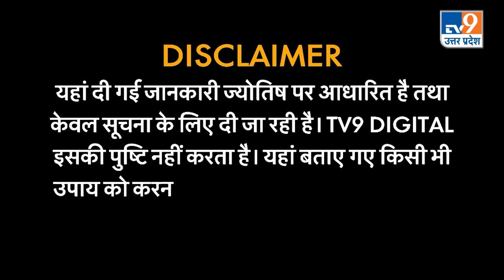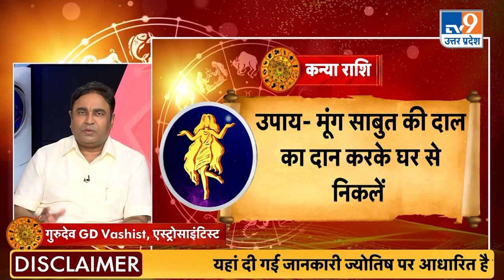जानें ज्योतिष में चन्द्रमा का क्या है महत्व,कुंडली में चन्द्रमा की स्थिति जातक को कैसे करती प्रभावित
ASTRO SCIENCE SHOW : जानें ज्योतिष में चन्द्रमा का क्या है महत्व, कुंडली में चन्द्रमा की स्थिति जातक को कैसे करती है प्रभावित ?